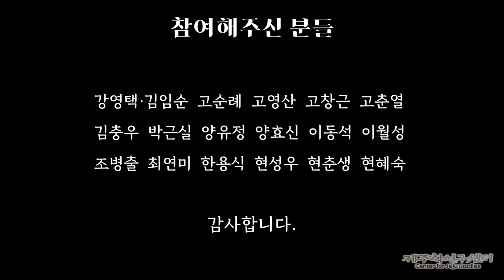2023 제주학 아카이브 사진 공개 수집 시상식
1980년대 이전 제주 사진을 주제로 한 2023 제4회 제주학 아카이브 사진 공개 수집 사진을 간략히 영상으로 담았습니다.
제주학아카이브에서 수집 사진을 보실 수 있습니다.